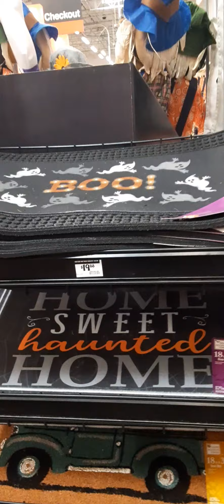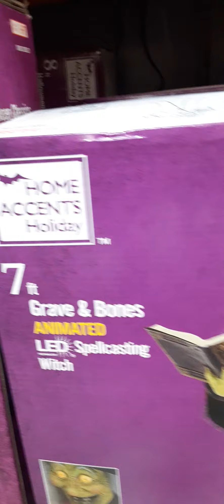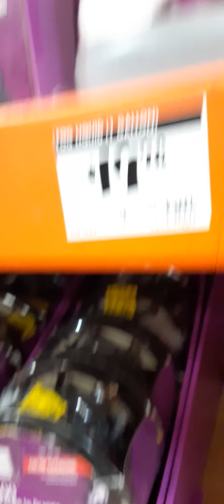Homedepot Store Halloween Animated 2021 ☠💀🎃👍